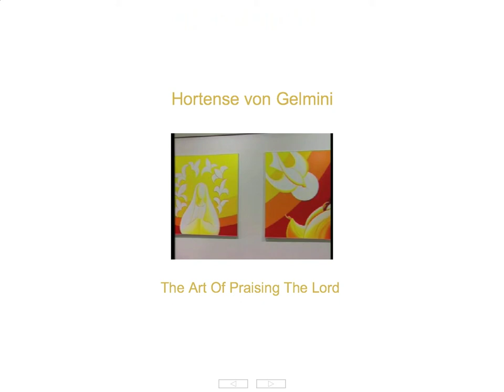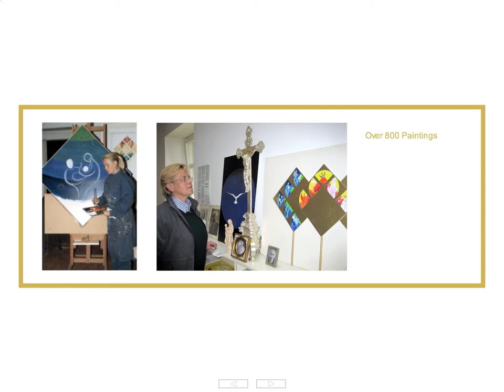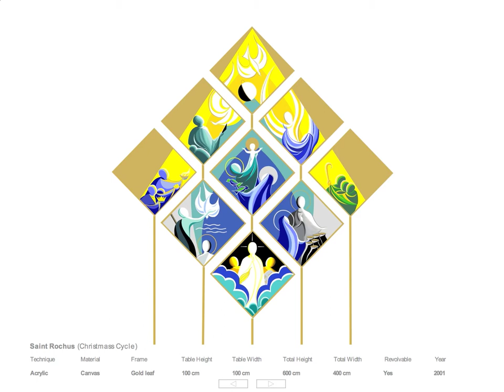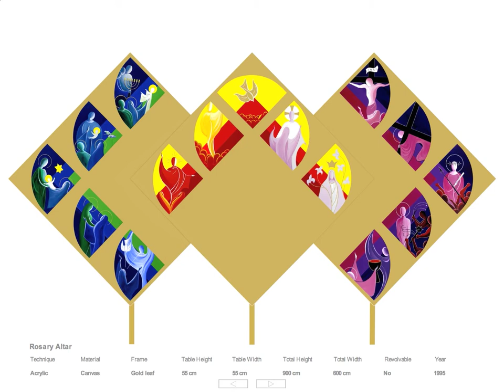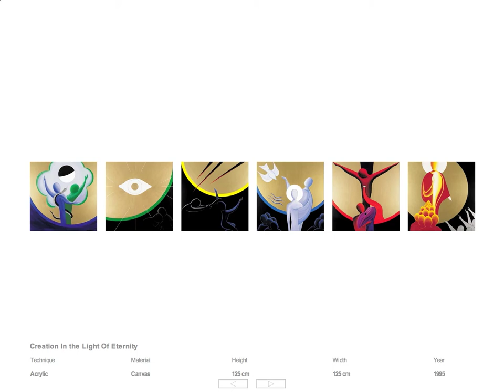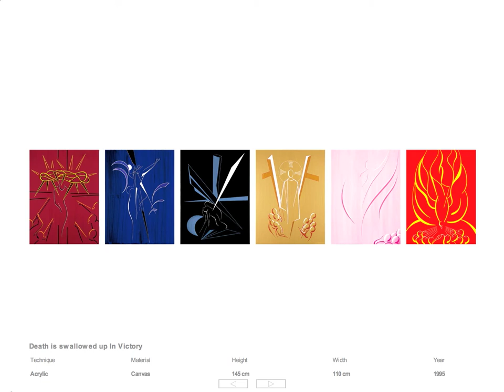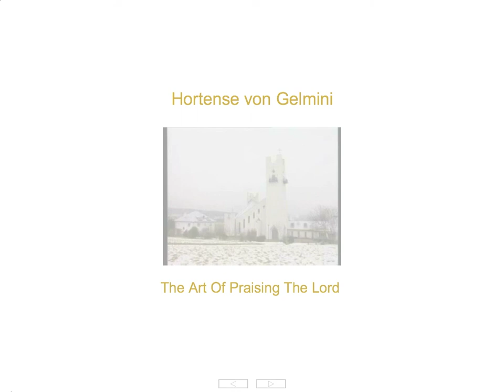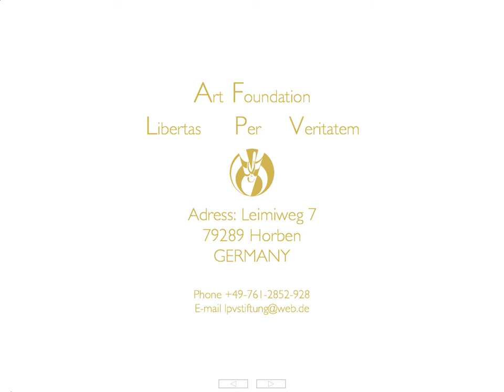Hortense von Gelmini - The Art of praising the Lord - Presentation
English presentation about the german conductor, artist and thinker Hortense von Gelmini.